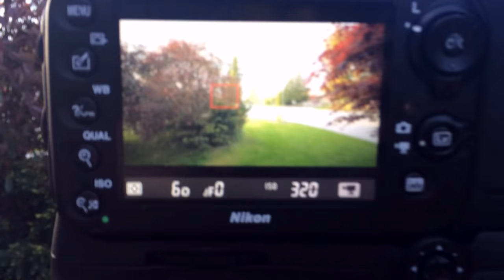Rokinon 14mm f/2.8 Lens - Review (Photo/Video Test)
For Canon
For Nikon

This is my review of the Rokinon 14mm f2.8 ultra wide angle lens!
Watch til the end for some photo and video samples.

I used this lens for over half a year with my Nikon D600 DSLR.
I have to say, this lens is definitely one of the best lenses that you can buy for the price. It's only $300!! Compared to the Canon or Nikon 14mm, which are well over $1200, this Rokinon lens actually performs very well.